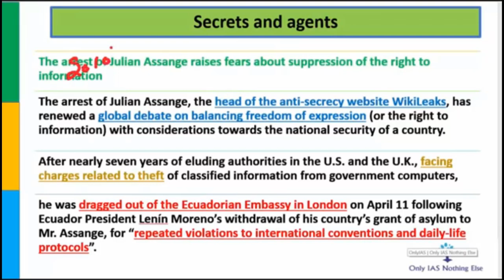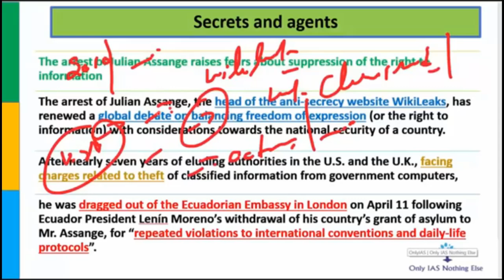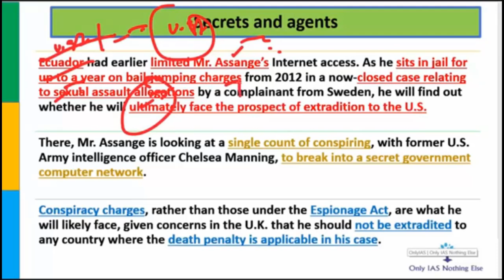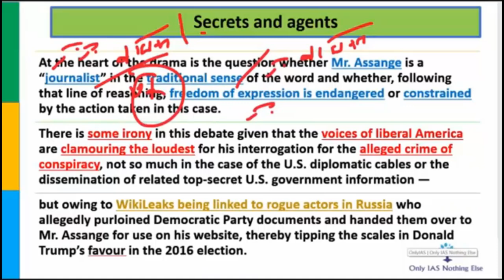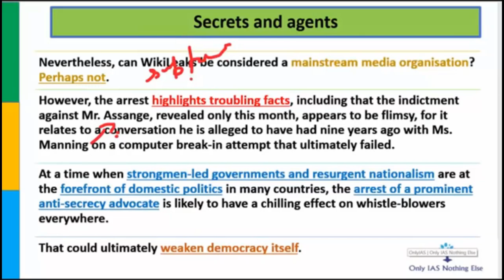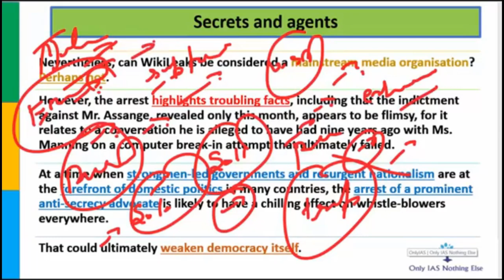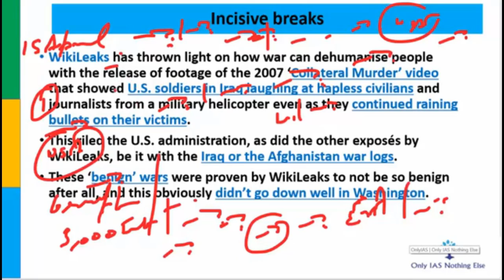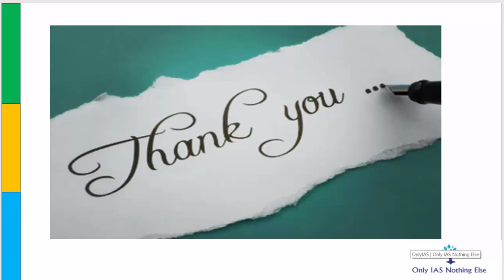The arrest of Jullian Assange 2 May